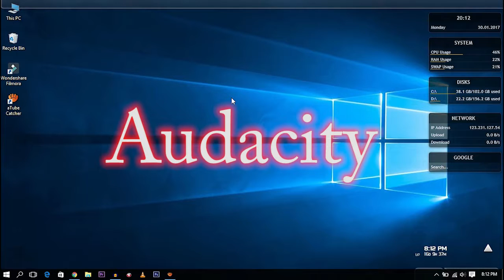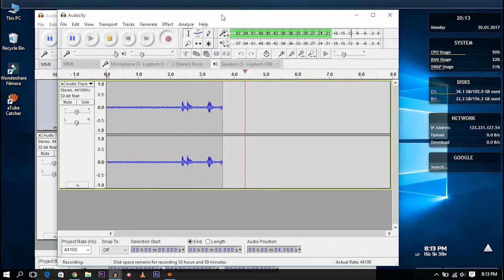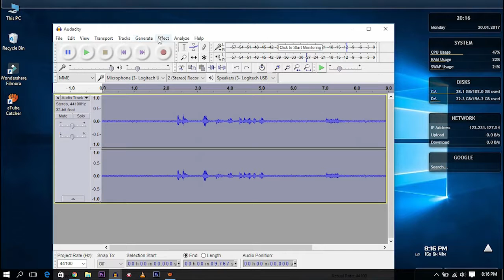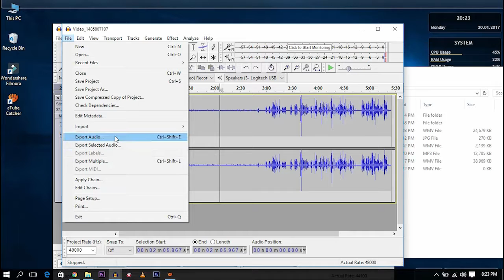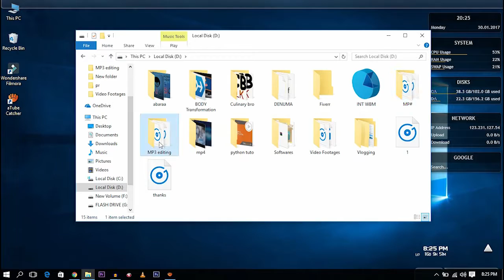How to reduce noises with audacity- Audio එකේ අනවශ්‍ය ශබ්ද ඉවත් කර ගමු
Audacity is the no.1 application that we can use in audio noise reduction.In this video i,m going to show you to reuduce your audio noises.Audio එකේ අනවශ්‍ය ශබ්ද ඉවත් කර ගමු